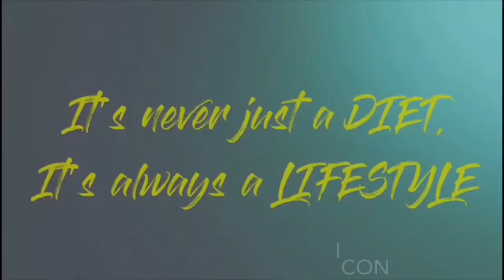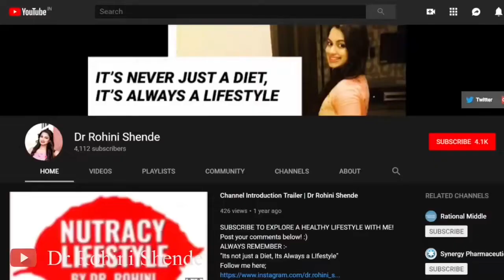Top 7 Summer Health Tips | उन्हाळ्यामध्ये शरीराची काळजी कशी घ्यावी ? (Compilation Video)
Top 7 Summer Health Tips| उन्हाळ्यामध्ये शरीराची काळजी कशी घ्यावी ?
Here are my top 7 health tips in Marathi for summer.

Top 7 summer Health tips - Top 5 Summer Skin Care Tips For You 5 Skin Care Tips For Summer | Hindi | How To Get Clear Skin In Summer | Pimple Free Skin In Summer
10 best cooling foods for the Indian summer Top Health Tips to Beat the Summer Heat
Summer hair care tips in Marathi for women – So, today let me share with you: 10 tips for a healthy summer (many of them pertaining to the importance of hydration)
Food for summer season in india

 What are the best foods to eat in summer

Stay Healthy, Stay Fit, Stay Grateful, Stay Blessed ❤️
If it was do: LIKE | SHARE | COMMENT |
Post your comments below! :)
ALWAYS REMEMBER :-
"Its not just a Diet, It's Always a LIfestyle"